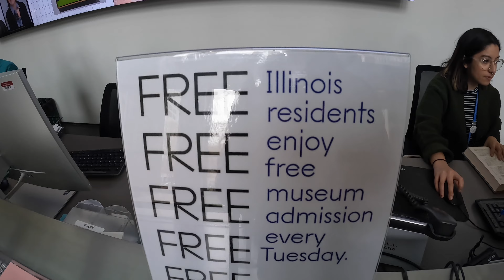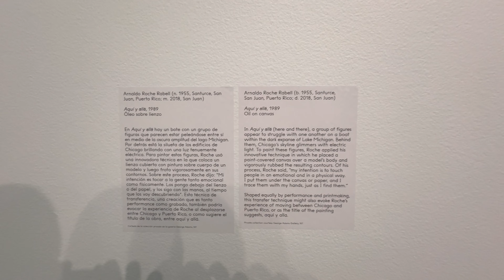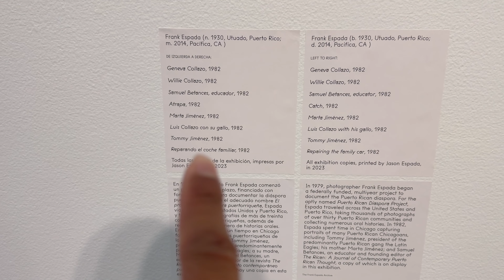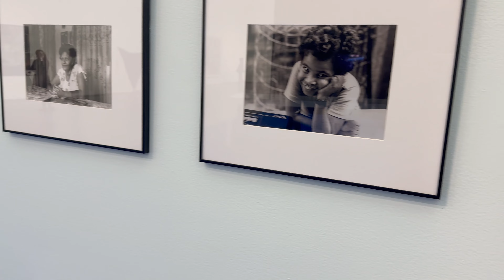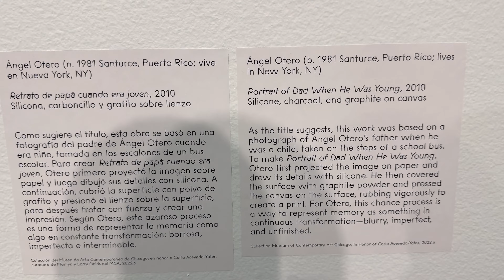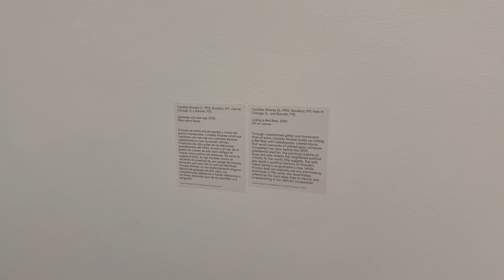Chicago Places to Visit Pt 1